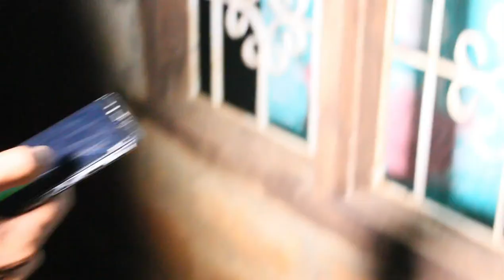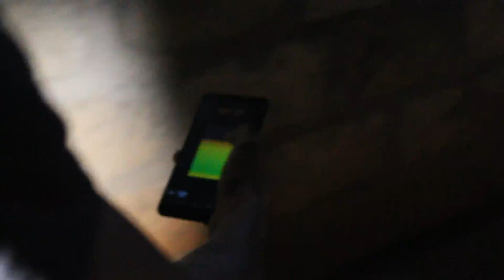ආත්මයක් සිටින ගෙදරක ආත්මයක් පෙනෙන මට්ටමින් ගණදෙනු කිරිම|Sl look ghost| paranormal show |holma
holman film,
holman katha,
holman video,
holman movie,
holman film tamil sinhala subtitles,
holman film sinhala,
holman katha sinhala,
holman cartoon,
holman awathara,
holman aththa katha,
holman app,
holman athal,
holman aththa,
holman allana hati,
holman allima,
holman anduru sewanali,
holman bangalawa,
holman bonikka,
holman bonikka sinhala full movie,
holman bonikka full movie,
holman bonikka film,
holman bana,
holman bodilima,
holman bonikka sinhala,
holman cartoon sinhala,
holman cctv,
holman cctv sri lanka,
holman cctv video,
holman cartoon video,
holman comedy,
holman car,
holman doll,
holman drama sinhala,
holman dance,
holman dupatha,
holman doll film,
holman drama,
holman dj,
holman darshana,
john d homan,
holman experiment,
holman experiment sinhala,
holman english full movie,
holman english,
holman experimental sri lanka,
holman experiment kuppaya,
holman elawana video,
holman experiment sri lanka,
charles e holman,
jeffrey e holman,
holman film sinhala hada kawu,
holman film english,
holman film sinhala subtitles,
holman full movie sinhala,
holman film tamil sinhala hada kawu,
holman gedara,
holman games,
holman games sinhala,
holman gaweshana,
holman gedara hiru news,
holman games video,
holman guhawa,
holman gaweshaka,
holman hindi full movie,
holman house,
holman hindi movie,
holman holman,
holman hiru tv,
holman hiru news,
holman house video,
holman home,
holman in sri lanka,
holman institute english medium agra,
holman illustrated bible dictionary,
holman industries,
holman irrigation system,
holman impact sprinkler,
holman illustrated study bible,
holman illustrated bible handbook,
holman jokes,
holman jokes video,
holman joker,
holman janai priyai,
holman jogiya,
holman jokes sinhala,
holman jenkins,
holman katha sinhala 2020,
holman katha 3n,
holman katha video,
holman katha sinhala new,
holman katun sinhala,
holman katha sinhala cartoon,
holman lokaya,
holman lama katha,
holman lanka,
holman lama film,
holman live,
holman lights,
holman large print personal size,
holman movie sinhala,
holman mahathun,
holman movie sinhala subtitles,
holman music,
holman movie sinhala hada kawu,
holman movie hindi,
holman movie sinhala upasirasi,
holman new film,
holman news,
holman niwasa,
holman new movie,
holman new video,
holman niwasa hiru news,
holman nawakatha,
holman nkjv large print ultrathin reference bible,
holman on bts,
holman oscillating sprinkler,
holman om,
holman oven,
holman outdoor lighting,
holman oscillating sprinkler review,
holman outdoor lights review,
holman oscillating sprinkler bunnings,
holman prank,
holman photos,
holman prank sri lanka,
holman prank video,
holman prank in india,
sean p holman,
holman quicksource bible atlas,
holman qcs-1-350,
holman quicksource guide to understanding the bible,
holman quarter horses,
holman quicksource guide to the dead sea scrolls,
holman qcs2-600h,
holman qt14 conveyor oven,
holman qcs conveyor toaster manual,
holman real video,
holman real,
holman rap,
holman ringtone mp3 download,
holman rv,
holman roth doubles 2021,
holman rainbow study bible kjv,
holman rap sinhala,
holman sinhala,
holman sounds,
holman song,
holman sri lanka,
holman sinhala full movie,
holman show,
holman sinhala film,
holman seen,
holman tamil full movie,
holman tiktok,
holman tone,
holman tamil film sinhala subtitles,
holman tik tok sinhala,
holman teledrama,
holman tamil films,
holman tamil,
t hik gaming holman,
holman united methodist church,
holman united methodist church youtube,
holman ultrathin reference bible kjv,
holman united methodist church los angeles,
holman umc,
holman ultrathin reference bible nkjv,
holman umc youtube,
holman ultrathin bible,
holman video sinhala,
holman video sri lanka,
holman video sri lanka 2020,
holman video cctv,
holman video joke,
holman video wishma lokaya,
holman voice,
gta v holman,
v fm holman katha,
holman walawwa,
holman walau,
holman whatsapp status,
holman wishwa gaweshaka,
holman wahila,
holman wadan,
holman wariyapola,
w holman hunt,
holman factor x,
holman yakku,
holman youtube channel,
holman yardmate hose,
holman youtube,
holman yardmate hose review,
holman yardmate 30m,
kauda boy holman yuddaya,
karlyn holman youtube,
pablo holman y nicole natalino,
pablo holman y belinda,
pablo holman y rocío garcía,
holman y nestor morales,
holman zoom,
holman ziyah,
homan zandi,
ziyah holman world record,
zoom holman film,
ziyah holman 400,
zak holman,
ziyah holman 4x400,
z holman michigan,
holman 10,
holman 16 hole oscillating sprinkler,

holman bonikka 1,
holman 2021,
holman 2020,